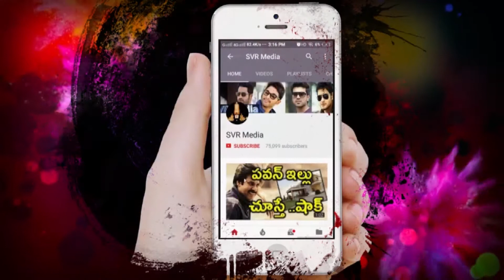చెత్తకుప్పలో దొరికిన ఈ అమ్మాయి ..ఇప్పుడు స్టార్ హీరోయిన్ ఎలాగంటే|Hero's Adopted a Girl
చెత్తకుప్పలో దొరికిన ఈ అమ్మాయి ..ఇప్పుడు స్టార్ హీరోయిన్ ఎలాగంటే|Hero's Adopted a Girl turns a Heroine|